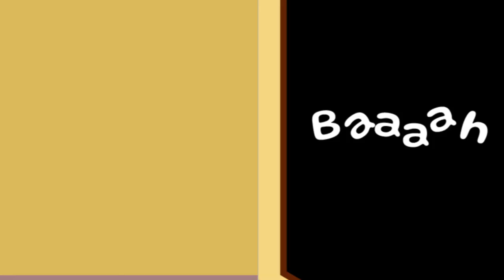Zeus Vs Mozart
-ATTRIBUTIONS-

FOOTAGE
All footage licensed from Artgrid

Template
Ceremony award template licensed from Motion Array

- Artlist licensed music -
*Artlist License Owner from 2021 to Dec 2022
Kevin Graham - Autumn
Ian Post - Eminence Landscapes
Ian Post - Futuristic War
Ian Post - Into The Battle
LMOP - The Whisper Man
Maik Thomas - Bonus Track
Stanley Gurvich - At First
Stanley Gurvich - Puddles

Bumbly March - Music to Delight

Otis McDonald - Celebration
written, performed, produced, mixed and mastered by Joe Bagale aka. Otis McDonald